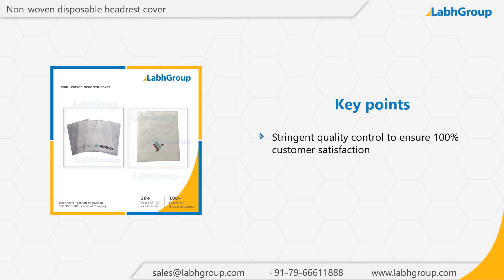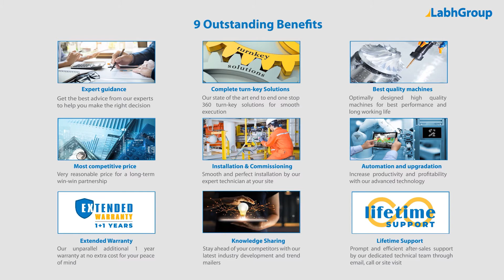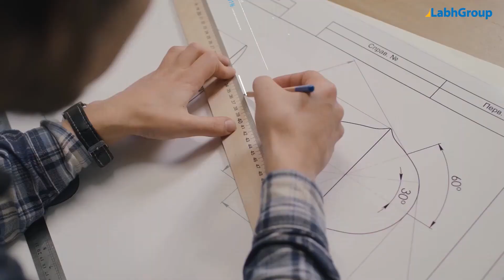Non-woven disposable headrest cover | Best quality disposable headrest cover exporter | Labh Group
Best quality Non-woven disposable headrest cover from Labh Group - A Global leader with 30+ years of experience and presence in 100+ countries worldwide and serving 10,000+ delighted customers throughout the world.

► Salient features : Non-woven disposable headrest cover

You are invited to buy Non-woven disposable headrest cover from Labh Group